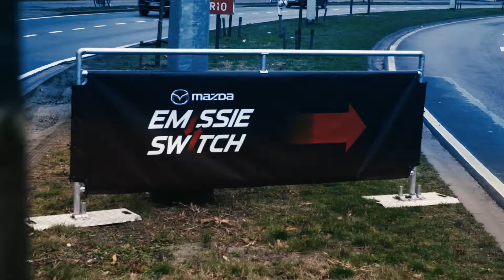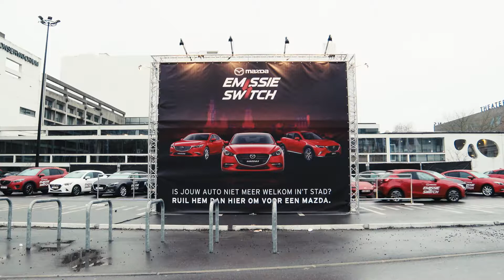MAZDA - EMISSION SWITCH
On 1 February, the city of Antwerp introduced a new low emission zone, meaning that almost 15.000 vehicles were no longer allowed to enter the city centre. So, Mazda spotted an opportunity to hijack the news with their range of clean cars and offered a positive solution to a practical issue.